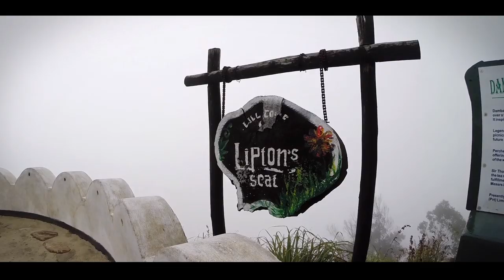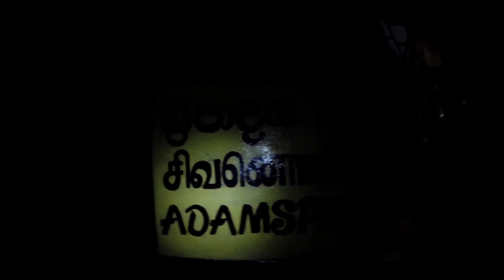Sri Lanka Land - GoPro Edit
This is our trip around Sri Lanka in under 10 minutes. The country is beautiful and the people are incredible.
Every single clip is filmed with the GoPro Hero 3+ Black Edition(1080p 50fps and 720p 100fps).
With thanks to Dan for some sweet music choices and of course everyone who made it a super awesome travel experience.